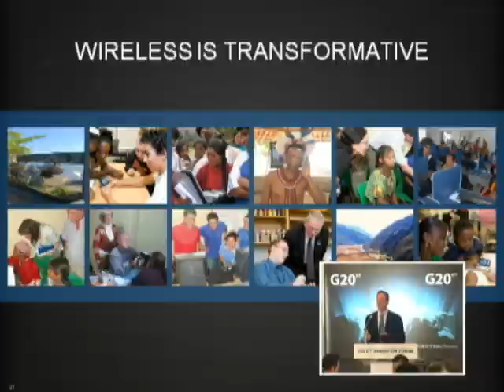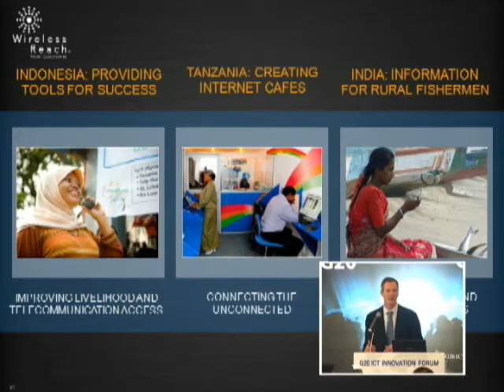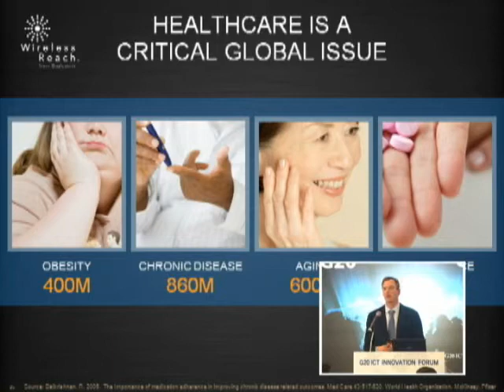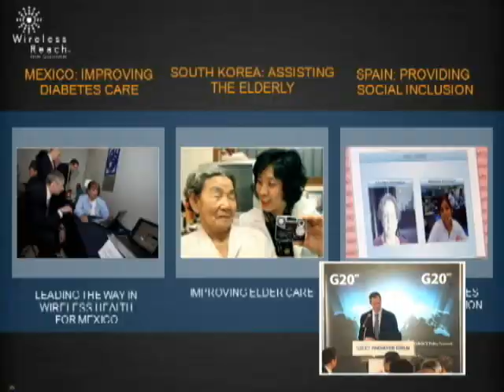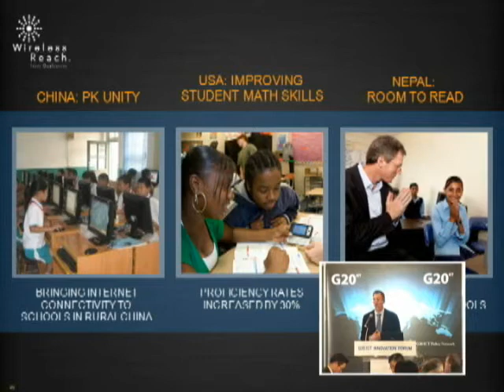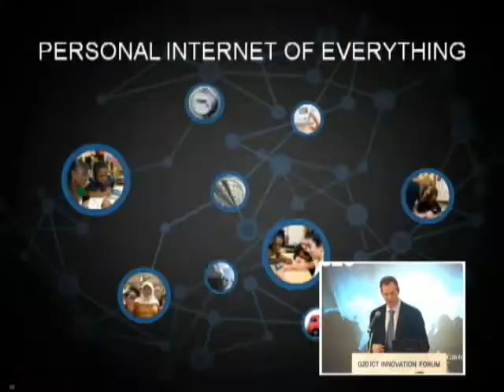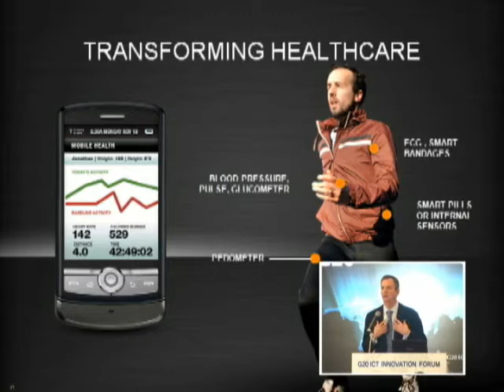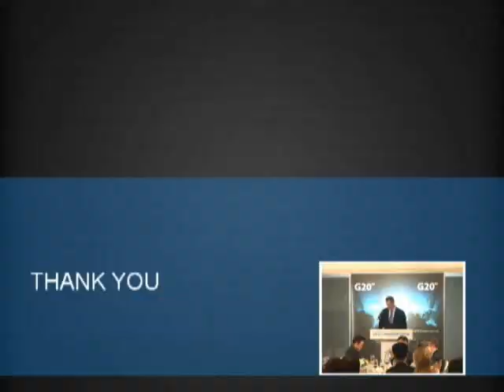G20 ICT Innovation Forum: Special Keynote Address: Dr. Paul E. Jacobs (Pt 2)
Speaker:  Dr. Paul E. Jacobs, Chairman & CEO, Qualcomm Inc.
Part 2